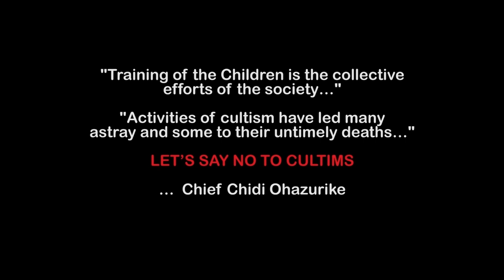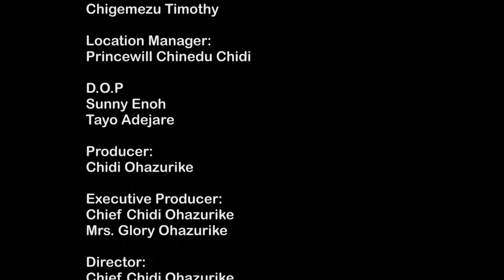Episode 5-Notorious College Students